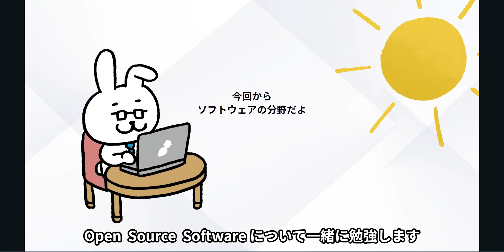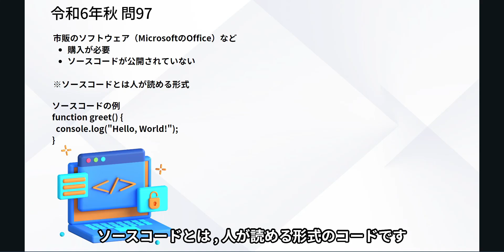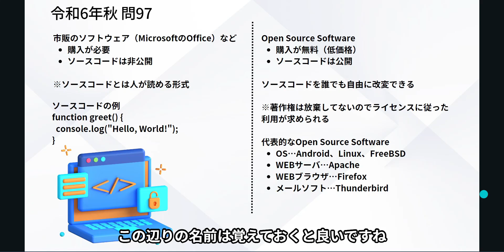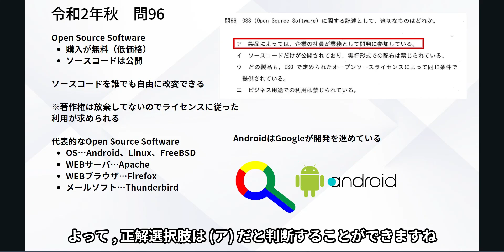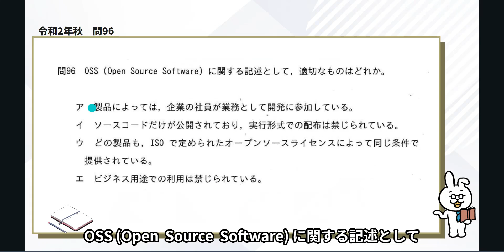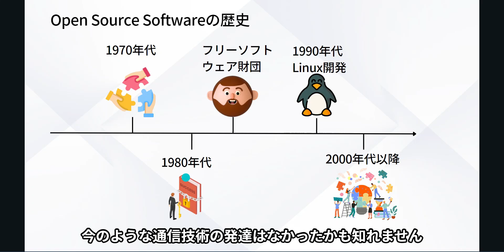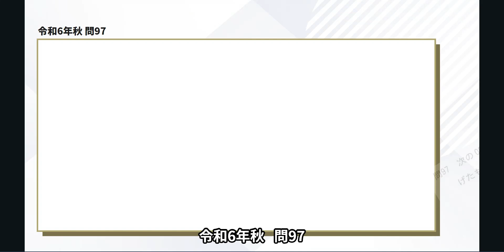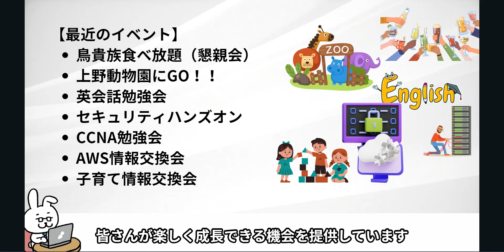#78【楽しいITパスポート】Open Source Software